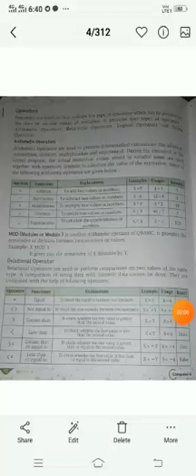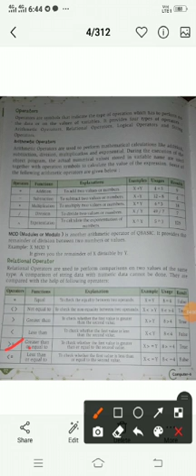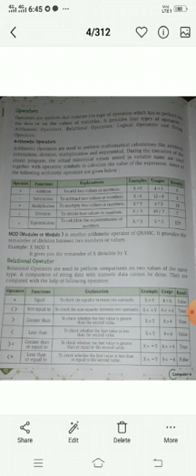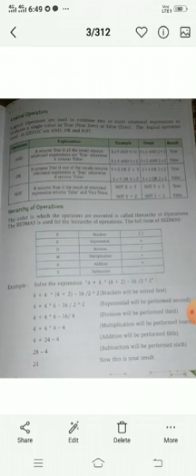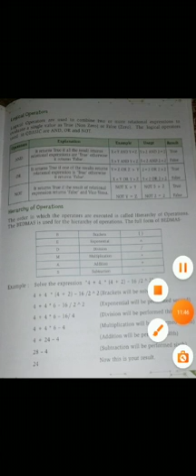CLASS VI COMPUTER CHAPTER 8 PART 10